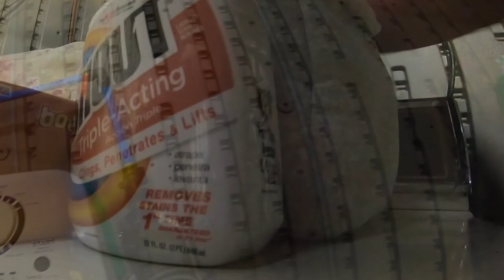👩🏽‍🌾 It's NOT ALL ABOUT GOATS 🐐I show you around our Homestead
We are a family of 6 that sold everything in the city to start over in the country.
We bought raw land  in Southwestern Oregon Coast and we are developing it to turn it into not only a farm but a legacy for those to come. In our farm we have Nigerian Dwarf goats, ducks, rabbit, dogs and cats, our approach is a bit different, out plans are always changing, but we enjoy this lifestyle.
We milk our goat for milk, soap, cheese and to share with friends. We love duck eggs and we spoil our rabbit so he can provide us with his manure that is gold to our garden ~